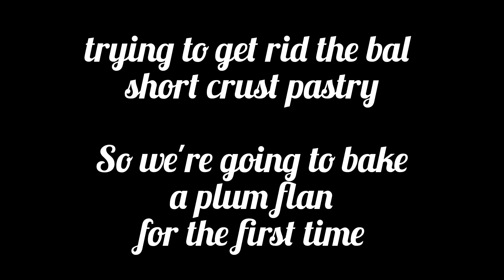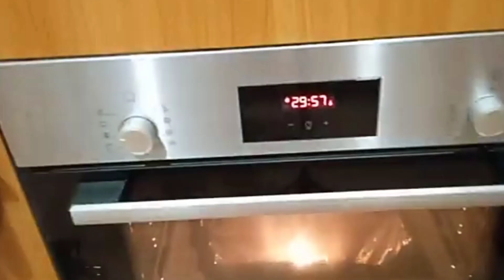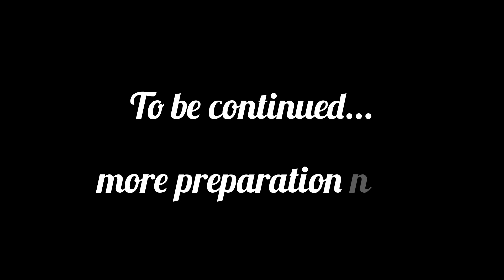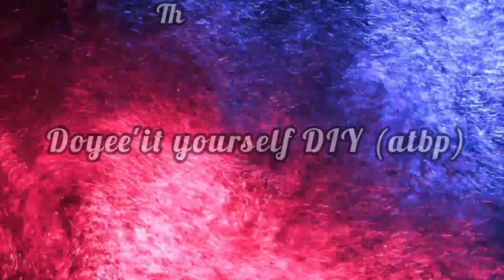Nat's bday celebration 2023 (BBQ party)